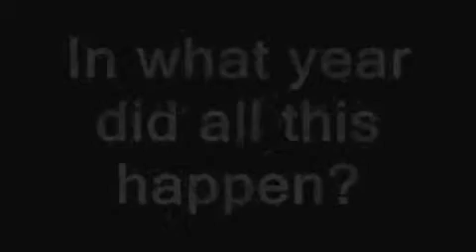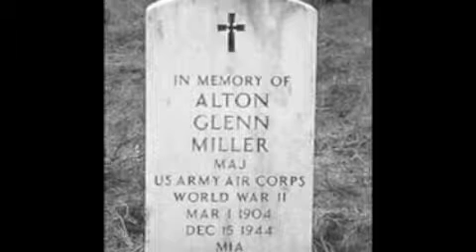1940s Part 3